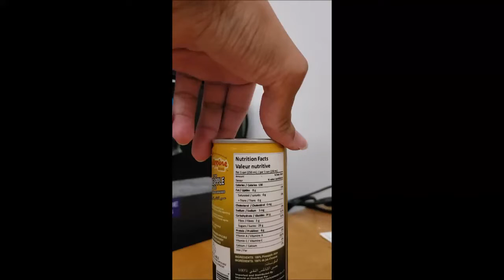100% pure pineapple juice by Philippine Review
My review of 100% pure pineapple juice. Sold at super store international isle!